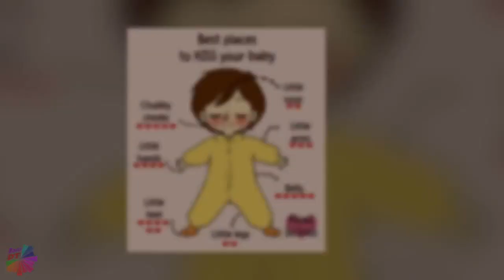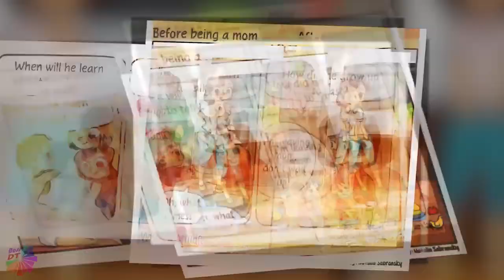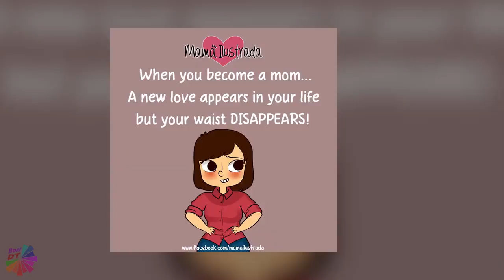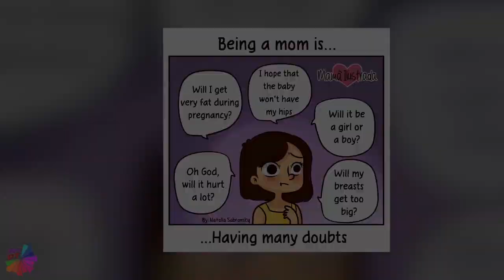Mom Illustrates Her Everyday Everyday Motherhood